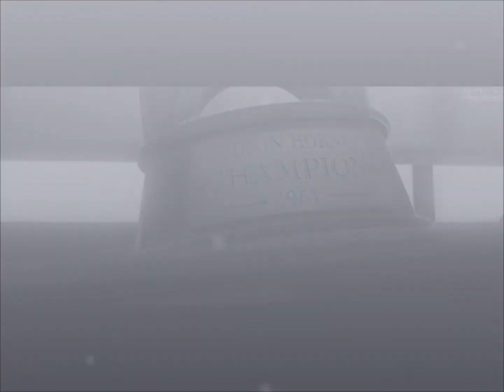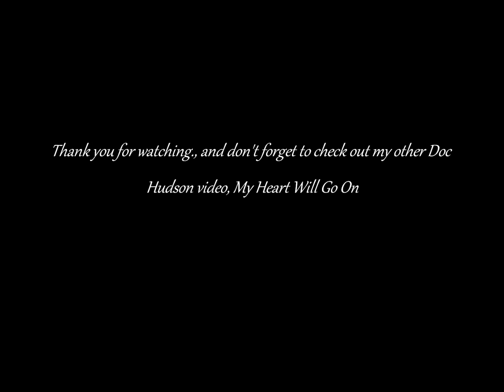Doc Hudson Tribute - "One Sweet Day" Performed by Mariah Carey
Yesterday, on 26 September 2018, marked the 10th anniversary on the passing of Paul Newman. I wanted to do something special that day, so I went ahead and made another tribute! I will be honest, I feel it is not as good as my previous tribute, but I wanted to try something a little different here :)

Cars and Doc Hudson belong to Disney/Pixar

"One Sweet Day" belongs to Mariah Carey and Boyz II Men